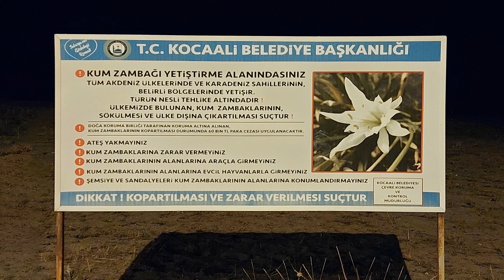Karadeniz'in Kum Zambağı | Sakarya Kocaali Sahili'nde Gün Batımı 4K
Karadeniz'in Kum Zambağı | Sakarya Kocaali Sahili'nde Gün Batımı
Bu Çiçeği koparan 200 bin Liranın üzerinde ceza ödüyor
Kum zambağını koparanlara belediyeler tarafından ceza kesiliyor. 2023 yılında ceza tutarı 244 bin Lira olarak belirlendi.